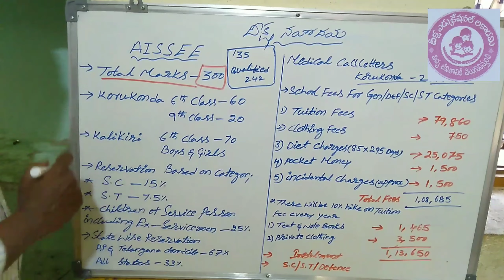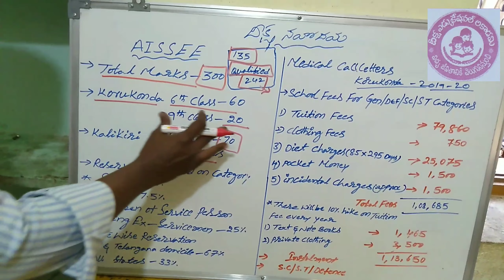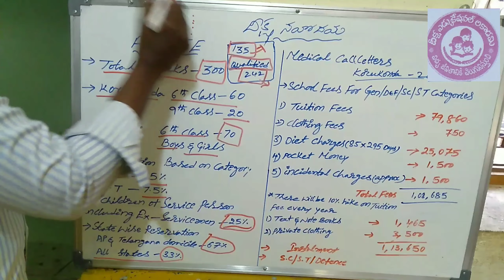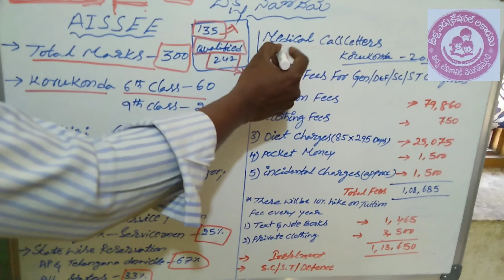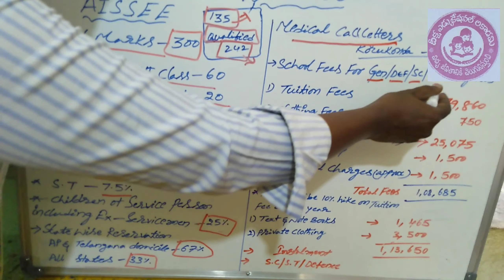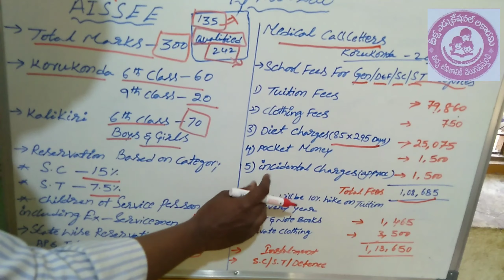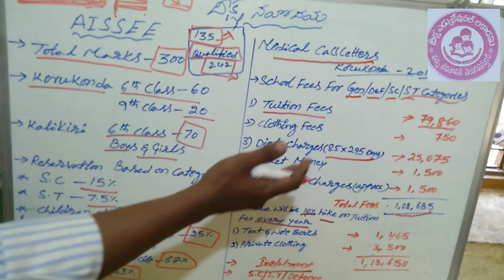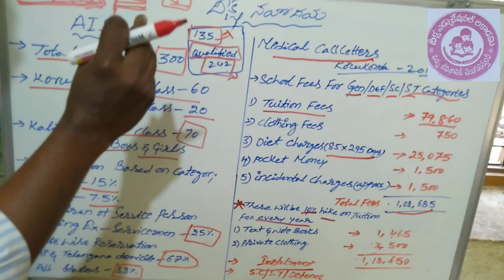దీక్ష నవోదయ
AISSEE 2020